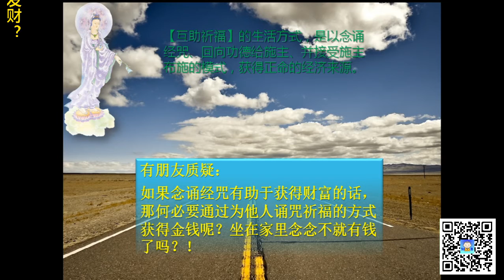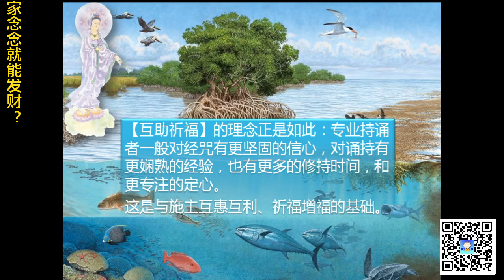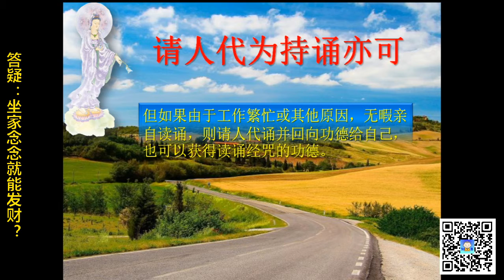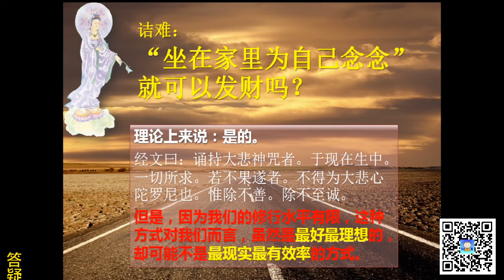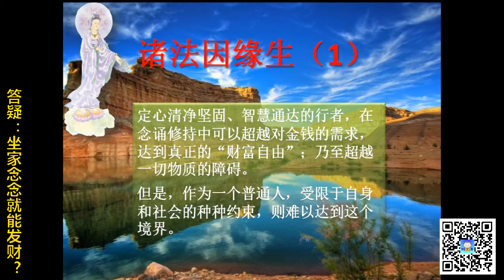法理7. 坐家念念就能发财吗？Can you get rich but just chanting? -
坐家念念就能发财吗？Can you get rich but just chanting?

We (The Mutual Blessing Channel) provide Buddhist blessing service via mantra chanting etc.
本频道（“互助祈福”）提供经咒读诵祈福服务

Support our Mutual Blessing Channel:
打赏支持【互助祈福】频道：

To request Mutual Blessing service, we humbly ask for your support via the above PayPal link and leave a message stating your wish; the corresponding "transfer of merit" statement will be added before & after chanting of prayers.
有需【互助祈福】服务的施主，请直接对上述PayPal链接打赏，并留言回向祈愿；我们会在经咒前后加诵相应的回向句。

The praying process will be recorded and published to "Personal Blessing" playlist of this Channel.